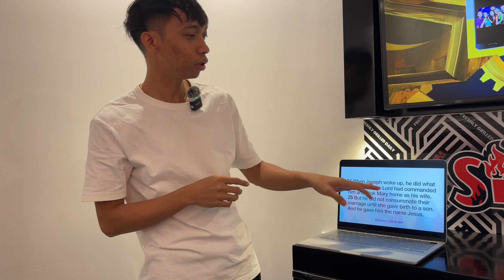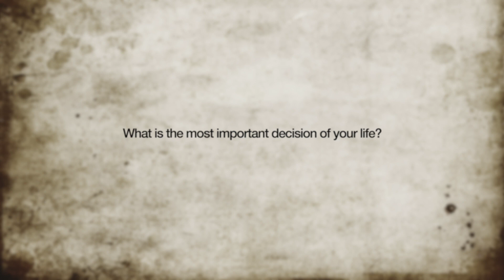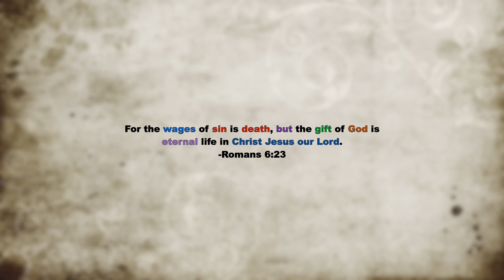Story of Joseph | Crazy-wise Christmas | Conquest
24 When Joseph woke up, he did what the angel of the Lord had commanded him and took Mary home as his wife. 25 But he did not consummate their marriage until she gave birth to a son. And he gave him the name Jesus. Matthew 1:24-25

Speaker: Ptr. Joey Hortaleza
Conquest Crew Schedules:
🤝 Crew Gathering | STARMALL COFFEE PROJECT | Sunday | 9:30AM
📖 Crew Bible Study | Zoom App | Tuesday | 9:30PM
🎮 Crew Game Night | Zoom App | Thursday | 9:30PM

 / conquestchurch